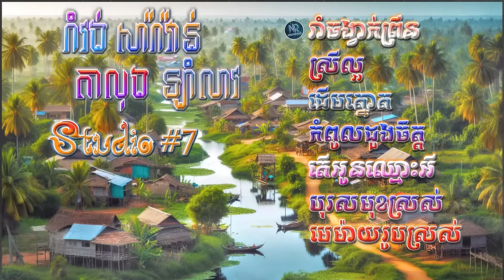ពីរោះប្លែក រាំចង្វាក់ព្រឺន-ត្នោតខ្មែរ ស្តាប់កម្សាន្តបទប្រជាប្រិយខ្មែរពីរោះៗ/Romvong Collection #23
ជ្រើសរើសបទរាំចង្វាក់ប្រជាប្រិយខ្មែរពីរោះៗប្លែកជាមួយនឹងតារាចម្រៀងល្បីៗជាច្រើនរូបរួមមានអ្នកស្រីហ៊ឹម ស៊ីវន លោកសួស សងវាចា សួស សុគន្ធានិងតារាចម្រៀងជាច្រើនរូបទៀត សូមរីករាយទស្សនានិងស្តាប់កម្សាន្តដោយមេត្រី សូមអរគុណ

ចំណងជើងបទចម្រៀងតាមនាទី
00:00 - រាំចង្វាក់ព្រឺន
05:30 - ស្រីល្អ
09:13 - ដើមត្នោត
12:54 - កំពូលដួងចិត្ត
18:59 - តើអូនឈ្មោះអី
22:33 - បុរសមុខស្រស់
25:55 - មេម៉ាយរូបស្រស់